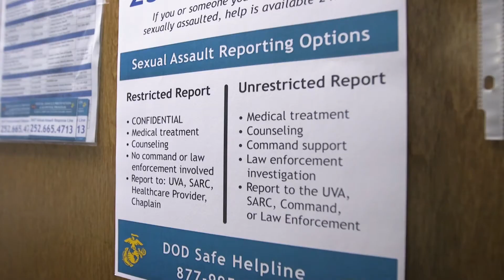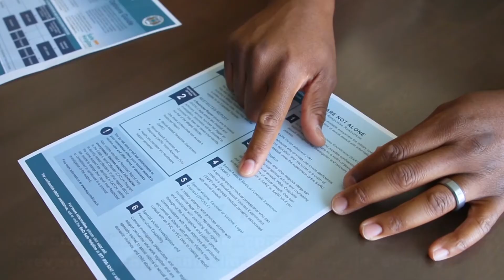Austin backs independent prosecutors for sexual assault in military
Defense Secretary Lloyd Austin has for the first time thrown his support behind removing decision-making from military commanders over prosecution in cases of sexual assault.

Footage courtesy of Department of Defense
Edited by Akifumi Ishikawa/Stars and Stripes